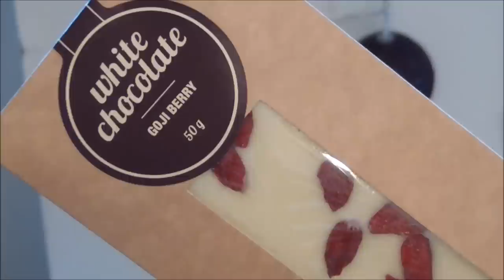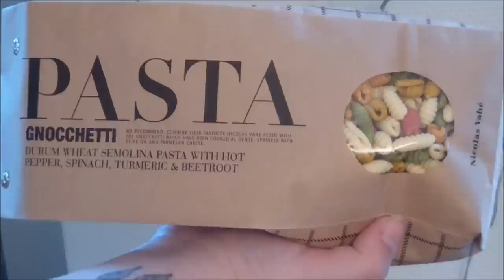Innkjøpsvideo | Home & Cottage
Kode;  NTwins
Prosent; 15%